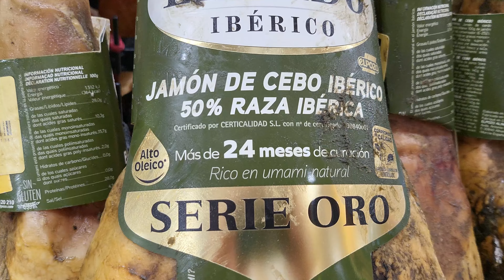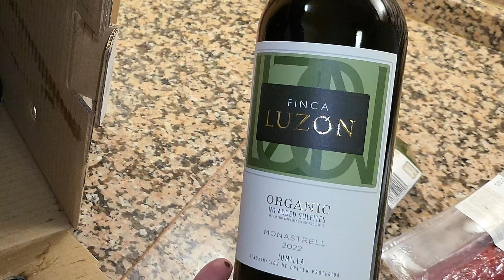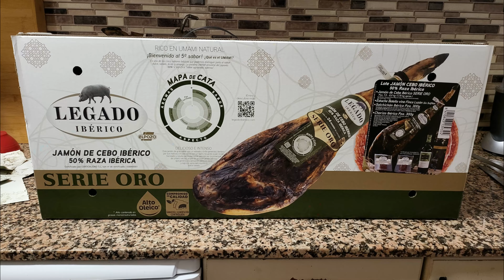COMO EMPEZAR UN JAMON LEGADO IBERICO EL POZO como cortar jamón en casa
Como empezar un jamón Legado Ibérico El Pozo como cortar jamón en casa:
Aquí vemos el lote de Legado Ibérico de El Pozo y todo lo que lleva.